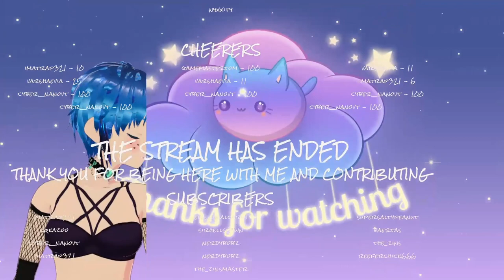Let's Be a Cat! (Stray Pt 1)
on July 24th 2022, the beginning of our endeavors as a stray cat.